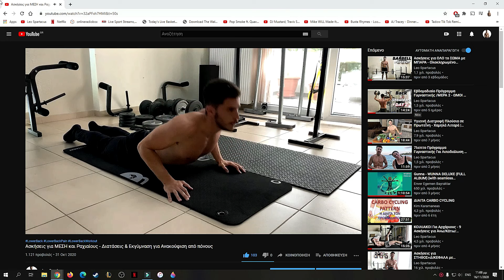15min ΚΟΙΛΙΑΚΟΙ για Αρχάριους & Tips για Καύση Λίπους για Γραμμωμένη Κοιλιά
👉ΚΕΦΑΛΑΙΑ
0:00 Tips
1:58 START
14:31 Κλείσιμο